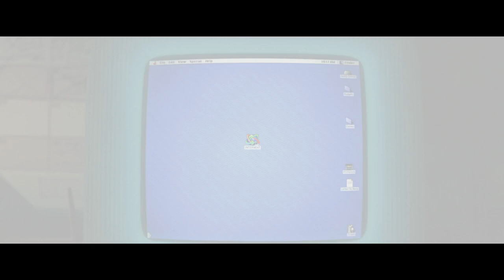Ralph Breaks the Internet: Official Trailer 2 (2018) Sarah Silverman, John C. Reilly, Jack McBrayer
Gal Gadot's character Shank has been revealed in the latest trailer for Disney's sequel to Wreck-It Ralph, Ralph Breaks the Internet.

Follow IGN for more!